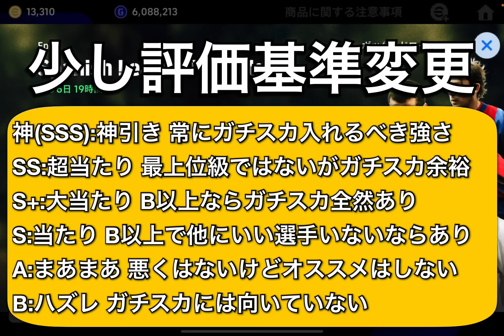【必見】MFラリーガEPIC能力値解説!!過去最強リヴァウドや新搭載も登場!!【eFootballアプリ2024/イーフト】